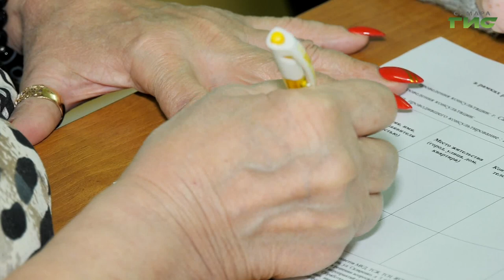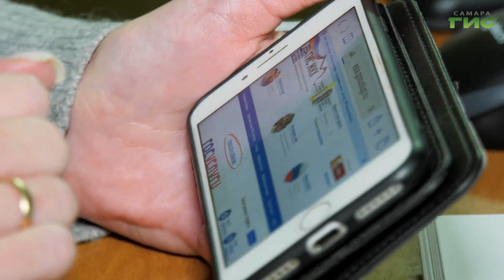В Самаре работают выездные пункты, где сотрудники многофункционального центра проводят консультации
Быстро, удобно, недалеко от дома. В Самаре работают выездные пункты, где сотрудники многофункционального центра проводят консультации и помогают жителям разобраться с платформой Госуслуги и системой ГИC ЖКХ. Жители активно интересуются платформами и сервисами, особенно после обучающих семинаров "Мой дом", которые проводят для управляющих МКД, ТСЖ, ЖСК во всех районах города. На одной из выездных консультаций МФЦ побывала Светлана Кудрявцева.